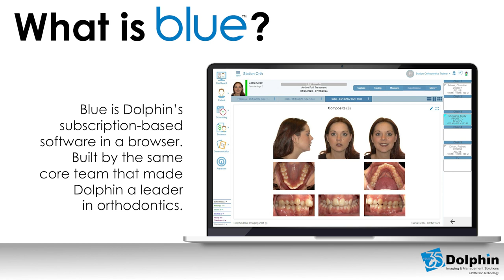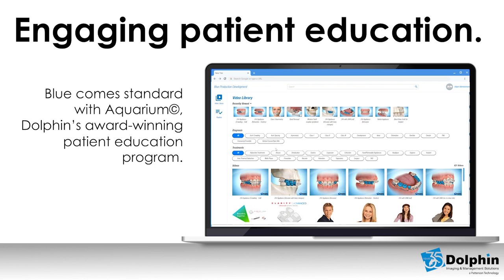Dolphin Blue: Dolphin Software in a Browser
Dolphin Blue is the latest innovation from the same core Dolphin team that brought you Imaging, Management, and Aquarium©.